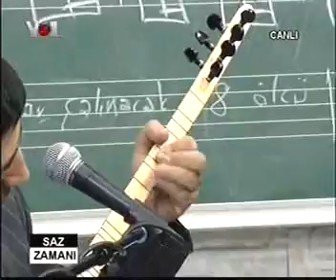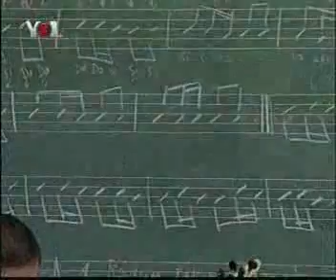Yusuf Caner-Seherde Bir Baga Girdim (notali ogretiyor) 5/5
Evet arkadaslar yusuf hoca ile yeni bir turku ogrenelim. Gercekten mukemmel anlatimi ile herkes rahatca ogrenebilir.canli yayin icin bu videolari daha kaliteli indirmek icin ise u ziyaret ederbilirsiniz.